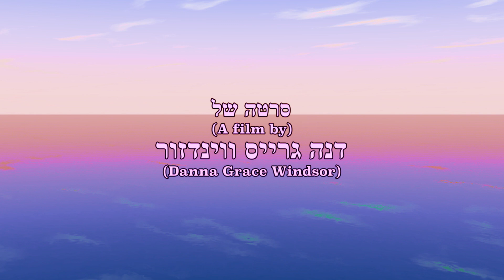שלווה | SHALVA | Animated short | SLAMDANCE WINNER 2019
Trapped in a synthetic meditation space, an empty shell seeks power.
My 1st year short at CalArts MFA in Experimental Animation program 2018.
Director/ Producer/ Animator : Danna Windsor

Winner of "Best Animation 2019" at Slamdance Film Festival.
"Programmer's Choice 2019" at "Bushwick Film Festival.
Screenings include:
Ottawa International Animation Festival (Ottowa, Canada), Imagine Science Film Festival (NY), Bushwick Film Festival (NYC), Jerusalem Film Festival (Israel), Jerusalem Women Film Festival (Israel), St Kilda Film Festival (Australia), ANIMAFEST ZAGREB (Croatia), Florida Film Festival (Florida), REGARD Film Festival (Québec, Canada), Slamdance Film Festival (Park City, Utah), San Diego Underground Film Festiva (CA).